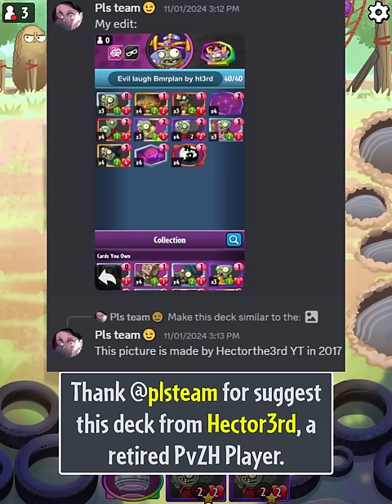Evolve Swabbie To Become The STRONGEST IMP!!! (Legacy of the Past) ▌ PvZ Heroes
🡆 Timestamps:

00:00 Intro
00:47 Game 1 vs Spudow lvl 45
04:48 Game 2 vs Beta-Carrotina lvl 32
10:14 Game 3 vs Nightcap lvl 39

18:01 Game 4 vs Rose lvl 46
28:03 Game 5 vs Grass Knuckles lvl 36
32:48 Game 6 vs Rose lvl 50
39:47 Game 7 vs Green Shadow lvl 50

47:10 Game 8 vs Solar Flare lvl 48
51:36 Game 9 vs Solar Flare lvl 36
54:48 Game 10 vs Grass Knuckles lvl 48
1:00:09 Game 11 vs Rose lvl 45

1:04:59 Game 12 vs Beta-Carrotina lvl 34
1:12:04 Game 13 vs Green Shadow lvl 34
1:18:41 Decklist